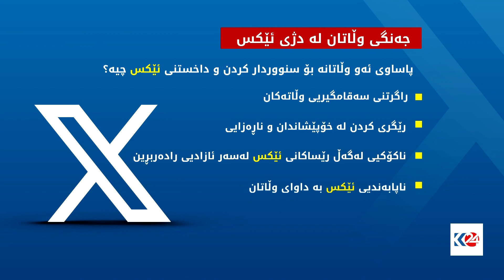جەنگی وڵاتان لە دژی ئێکس